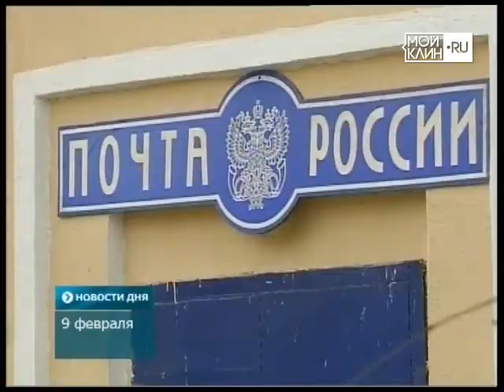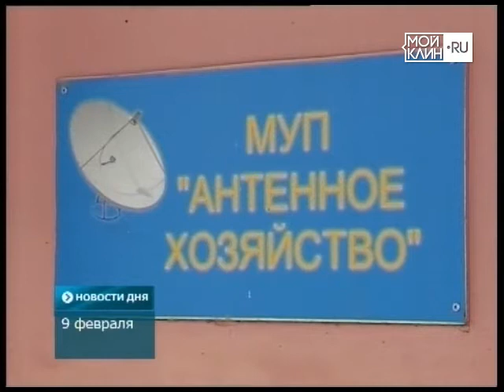Куда платить за антенну?